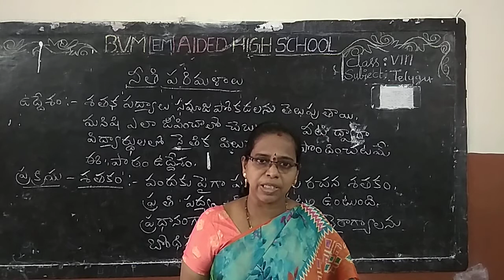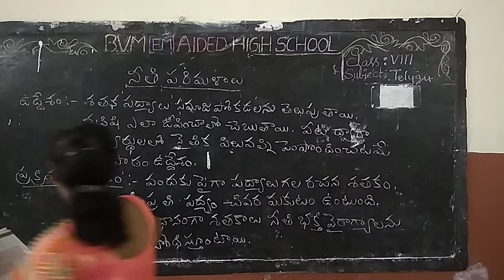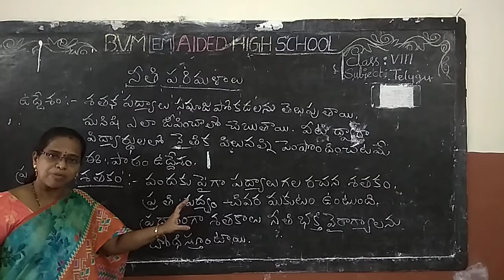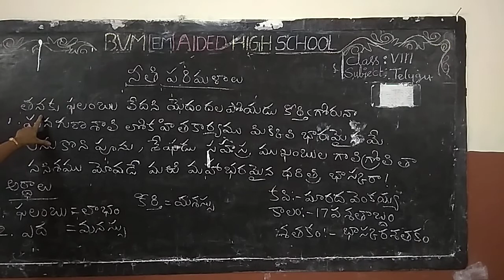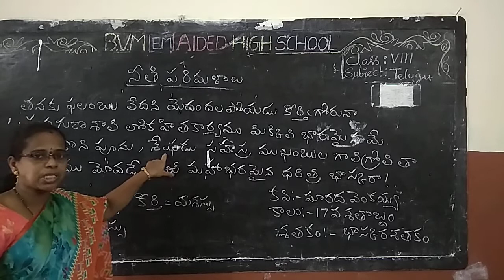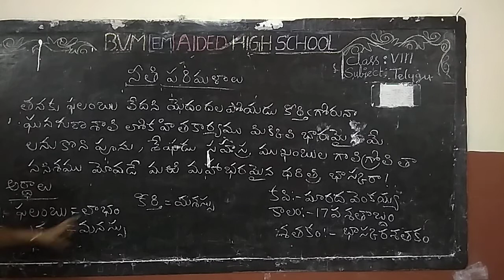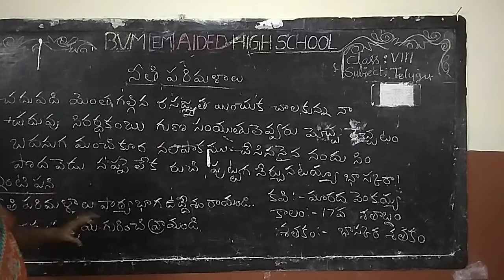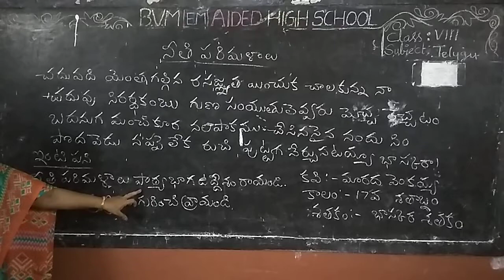8th Class Telugu9